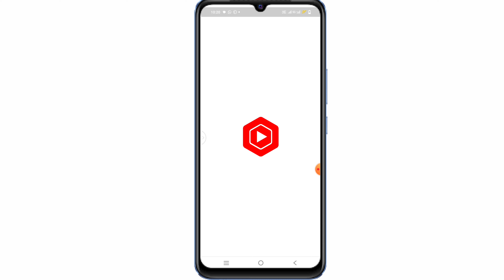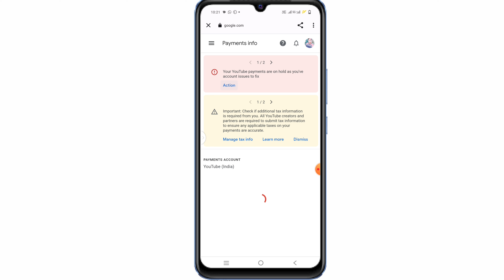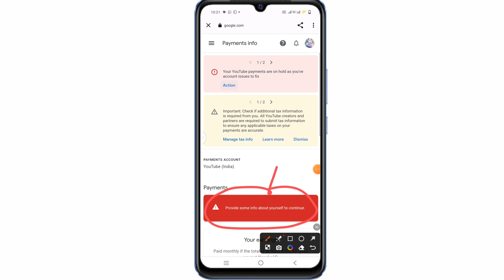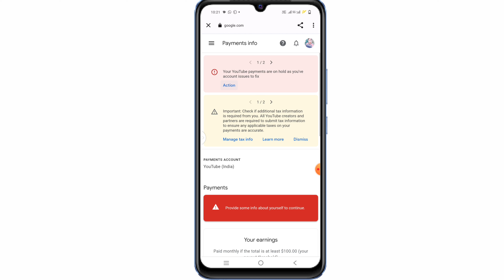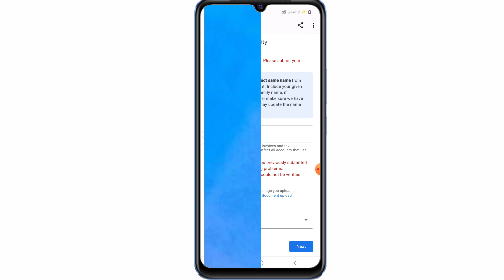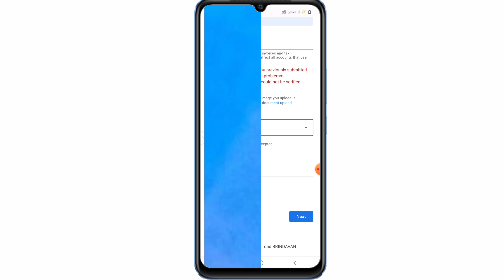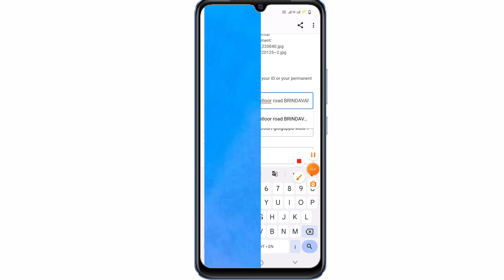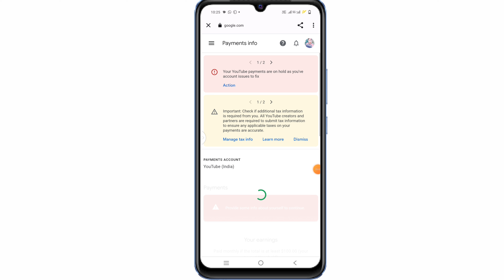fix google adsense identity verification failed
youtube identity verification problem
identity verification failed in google adsense
adsense identity verification failed 3 times
adsense identity verification failed 2021

Your Queries-
Google adsense identity verifiaction failed
adsense verfication failed problem 2023
how to upload pan card in google adsense
how to verify identity in google adsense
google adsense identity verification problem 2023
adsense identity verification ke baad kya kare
address verification adsense not showing
identity verification adsense 2023
pan card se adsense verify kaise kare
google adsense identity verification successful
adsense identity verification kab hota hai
google adsense identity verification not showing
google adsense identity verification new video
google adsense identity verification successful hone ke
adsense pin ke liye apply
kaise kare
adsense account for youtube
adsense me bank account
kaise add kare
adsense pin aa gaya
adsense account banane ke
telugu
Google Adsense
Big Problem
Identity Verification
Add Fayme Method
adsense identity verification failed 3
times
fix google adsense identity verification
failed
identity verification failed in google
adsense action button is not working
google adsense identity verification
failed error how to solve issue
youtube adsense identity verification
failed
adsense identity verification error
website adsense identity verification
failed